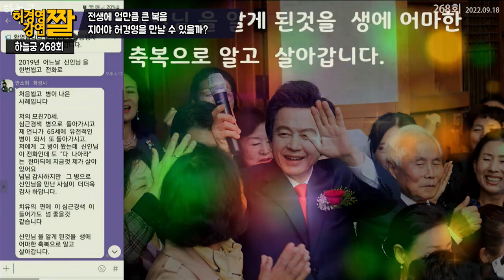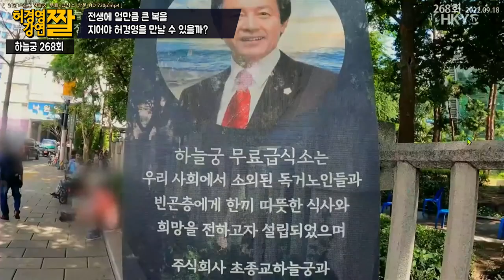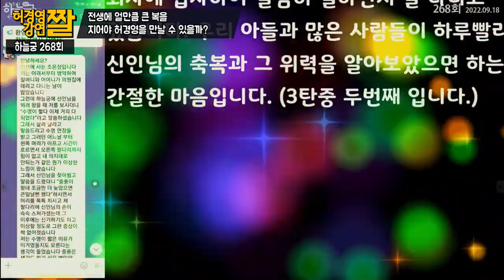전생에 얼마나 큰 복을 지어야 현생에 허경영을 만날 수 있을까?